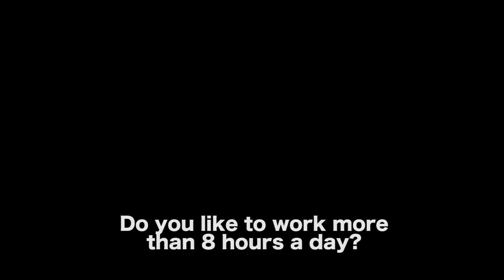Successful People In Hollywood Have These 4 Qualities by Harvey Mason Jr.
MORE VIDEOS WITH HARVEY MASON JR.

CONNECT WITH HARVEY MASON JR.

AUDIO